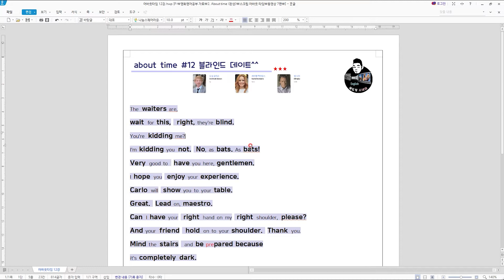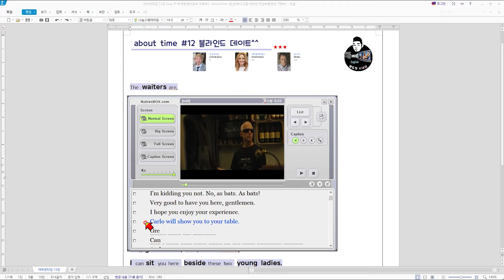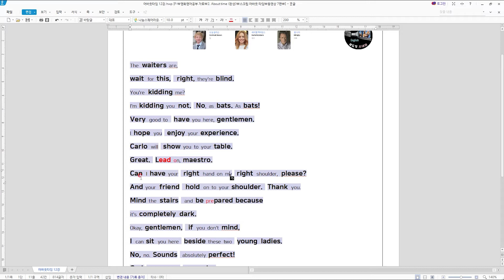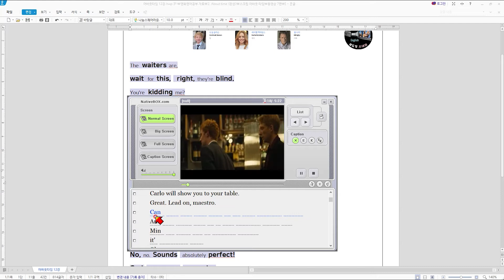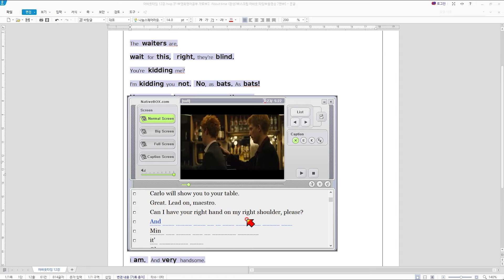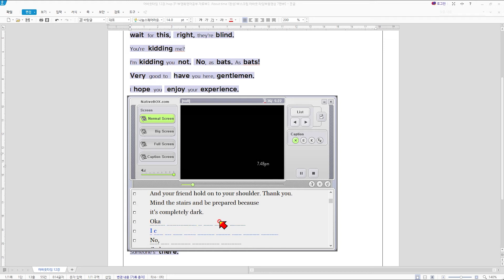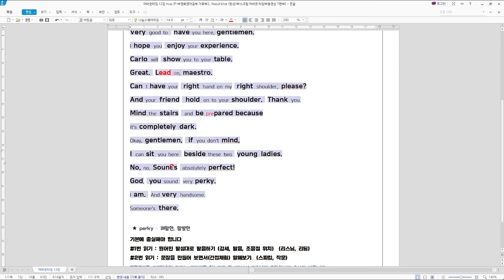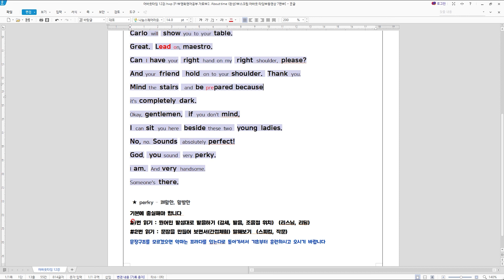[쉐도잉 영어 100ls훈련]어바웃 타임 12강 (블라인드 데이트) 영어회화 구간반복 미드 영어공부 생활영어 연속듣기 통합자막 귀가 트이는 영어회화 리스닝 스피킹 귀뚫기